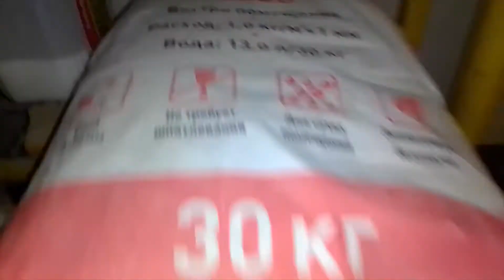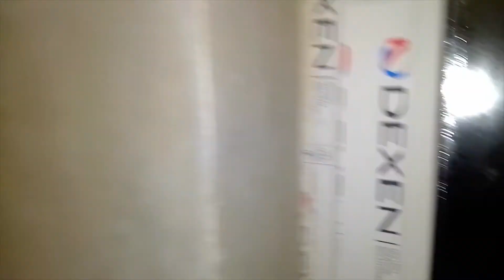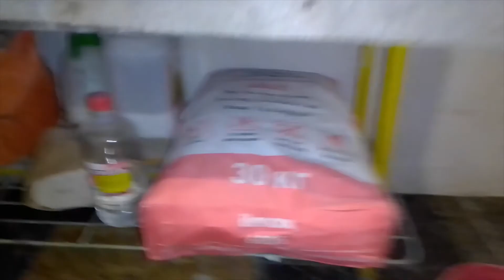Утеплитель в плитах ЭППС ТЕХНОНИКОЛЬ Видеоотзыв (обзор) Михаила